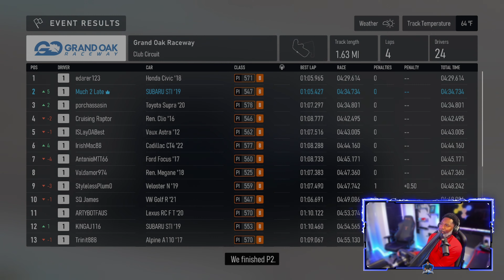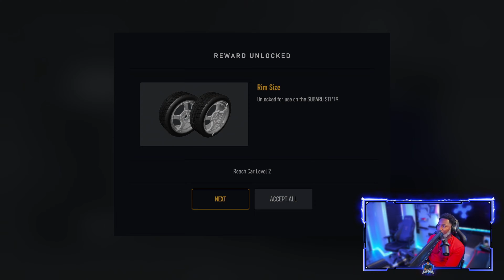IS FORZA MOTORSPORT SETTING THE BAR PC Gameplay Introduction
Showing viewers exactly what to expect in the games opening. Just feeling out the new physics of our newest sim racer. Polished graphics amazing ray tracing. NICE TURN 10!!